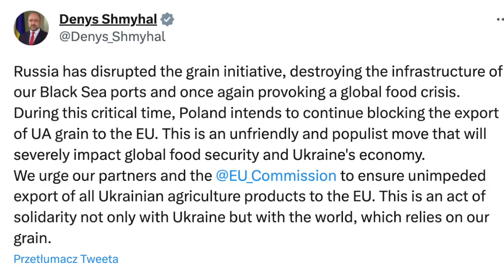716. Premier Ukrainy oskarża Polskę o współudział w wywołaniu kryzysu żywnościowego | Odc. 722